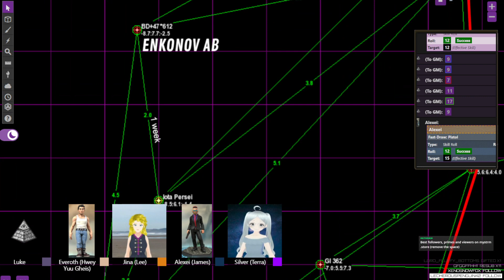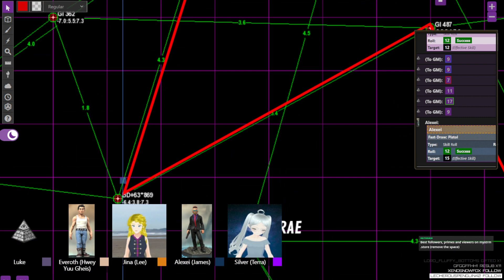Highlight: GURPS 4e: Liminality 17D